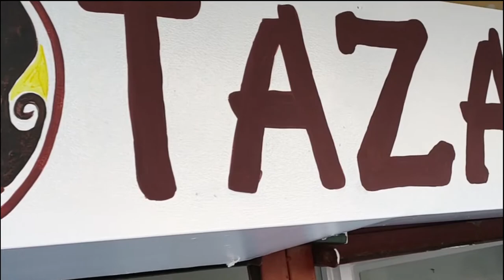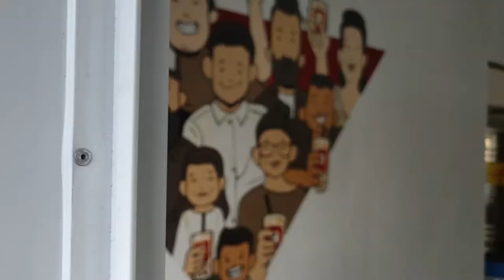TAZAAH Milk Tea Mural Painting